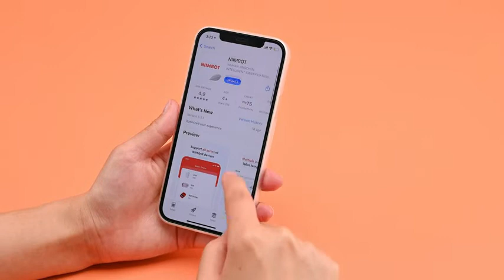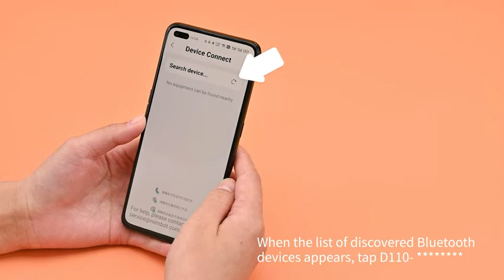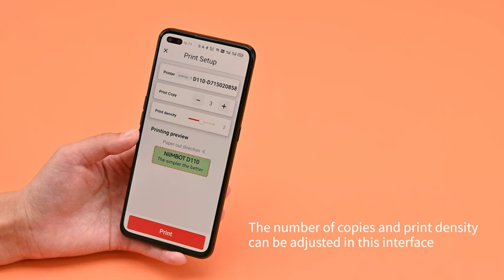JADENS | Sticker Maker Mini Label Maker with Multiple Templates - Label Maker Machine with Tape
Label Maker Machine with Tape, D110 Portable Bluetooth Label Printer for Storage, Shipping, Barcode, Mailing, Office, Home, Organizing, Sticker Maker Mini Label Maker with Multiple Templates

Brand: JADENS
Connectivity Technology: Bluetooth
Printing Technology: Thermal
Special Feature: Portable
Color: White
Model Name: D110
Printer Output: Monochrome
Max Printspeed Monochrome: 20
Product Dimensions: 1"D x 3"W x 4"H
Controller Type: IOS, Android

Smarter and Smaller-Compared with the traditional label makers, this portable label maker is smaller and smarter. Compact and lovely design and you can take it into your pocket, and print labels and stickers anytime, anywhere.

Bluetooth Connectivity & Easy to Use-This mini Bluetooth label printer prints stickers wirelessly. Just need to download the free app, and then it is easy to create custom labels in your way. The app included more than 60 +Fonts, 12+ Languages, and 400+ Borders. And it supports iOS & Android.

Multiple Creative Templates-This app of this stickers maker provides a variety of free templates, containing texts, tables, symbols, logos, barcodes, QR codes, images, time, insert Excel, etc. Easy to create various cute and useful label stickers from your phone.

Wide Application & Back-to-School Items- This label maker machines are used widely in organizing home supplies, classifying cosmetics items, price name jewelry tags, jar stickers, school and office files classification, storage, marking, etc.

High-Quality Printing- Equipped with a Japan thermal print head and 203 DPI, this handheld label maker prints fast and clearly. And this label maker machine with tape print inkless, and it is rechargeable, with a 1200 MAH Battery Life, saving your time and money.

Make Your Home Tidy and Organized
This portable D110 label maker with tape is different from the traditional label maker.

Designed in cute and compact style, it is lighter and smarter, and you can take it away to anywhere, and print anytime.

Print via Bluetooth without requiring ink, it makes your life more convenient and saves lots of money for you.

Note: This app won't collect your information or steal customer privacy.

If you are an Android user, you need to turn on location permission for searching Bluetooth devices to complete Bluetooth connection.

Google has strengthened users privacy policy, and requires users to open some access permission that need to enable the app since the version of the android phone was updated to 10.0.

Creating the stickers will be an interesting way to enrich your life!
Download the 'NIIMBOT' app, and then you can start an easy way to create your stickers.
This app is safe and free, and it is compatible with Android & iOS systems.
This app is free with more than 400+ templates, and you can choose different fonts and languages.
Just make printing more interesting in your life.
Note:

1. This app won't charge. If it reminded that you need to pay for it, that's an advertisement of the app center, please just ignore it.

2. You can skip the registration step if you don't want to register an account. The account is used for saving the templates you created, and then you can find it easily when you log in next time.

Smart APP Control
Download the 'NIIMBOT' APP,
Long press about 5s to turn on the printer
Open the app and connect the Bluetooth via the app
Click '+' to create your labels
Print your cute labels and stickers
High-quality Printing
High-quality durable labels, which are oil-proof, waterproof, and wipeable. Self-adhesive and can stick surfaces such as bottles and glass and files and so on. Besides, it is BPA-free, and it is a safe and healthy material, you can use it at any scene.

No Ink Needed, Save Your Money
Without requiring toner or ink, this label maker machine prints stickers 15-20mm/s. Besides, equipped with an advanced thermal head, this label sticker with tape is 203 dpi, and the stickers it prints are clear and nice.